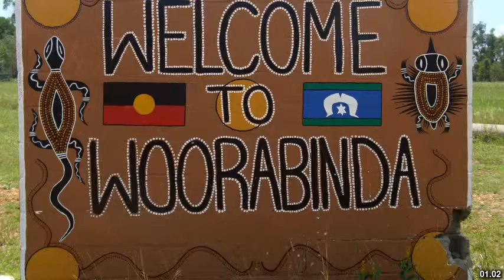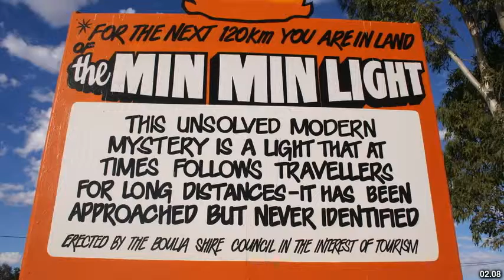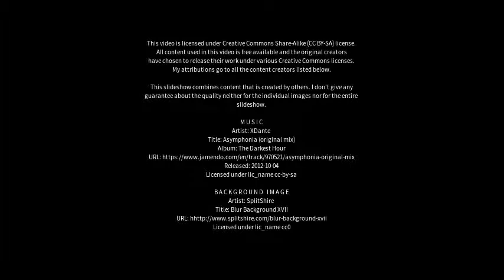Best places to visit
Best places to visit - Woorabinda (Australia) Best places to visit - Slideshows from all over the world - City trips, nature pictures, etc.